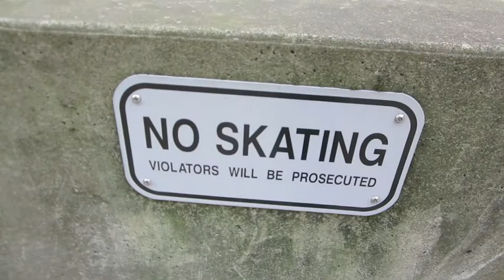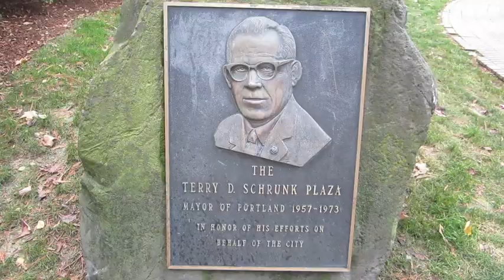Frozen Like a Statue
Walking through downtown looking at statues in the cold.  Also hanging a spoon off a nose.